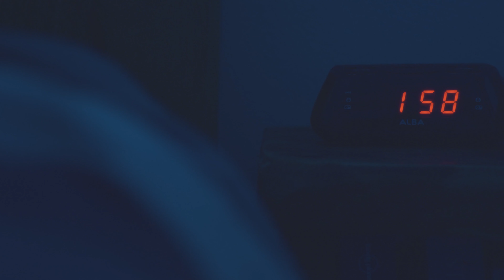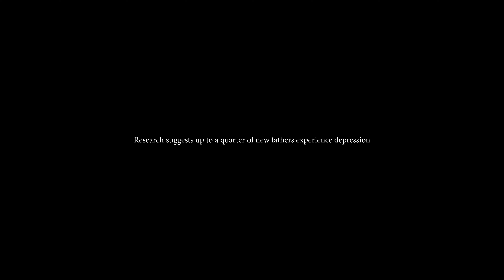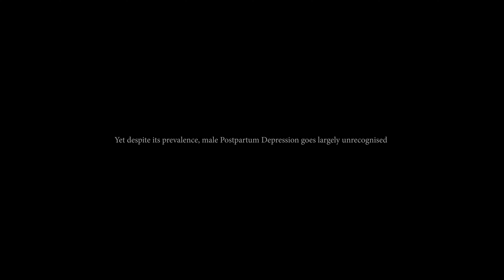Man Down | The silent struggles of a first-time dad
One man recalls his journey into fatherhood and its repercussions on his mental health.

Silver Levy-So has lived with GAD (Generalised Anxiety Disorder) and SAD (Social Anxiety Disorder) since he was a teenager. Now in his early thirties, he speaks candidly about unexpectedly becoming a dad for the first time, and how the pressures of fatherhood have impacted his mental health.

While Postpartum Depression has long been recognised in mothers, Man Down shines a light on the condition in men, raising concerns about the absence of support available to new fathers.

Directed by Arthur Cauty
Written & Produced by Silver Levy-So
Cinematographer & Editor - Arthur Cauty
Sound Recordist - Reg Flair
Mental Health Consultant - Katie Simmons
Archive - Arthur Cauty, Silver Levy-So, Mike Alsford Photography, J.Brandon Photography

Filmed on a Panasonic S1H + Canon 24-105mm f/4 L, Sigma Art 50mm f/1.4, and a Mavic Air. Audio was recorded on a Rode NTG-5 and Rode Videomic-NTG, with a Tascam DR-40x.